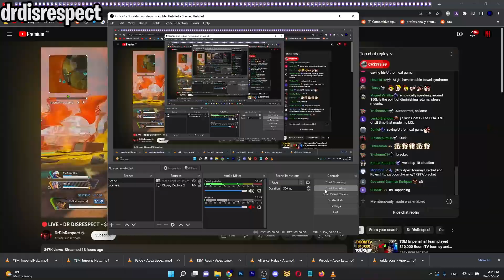TSM Trash Talks DrDisRespect & Kills Him In $10,000 Tourney❗